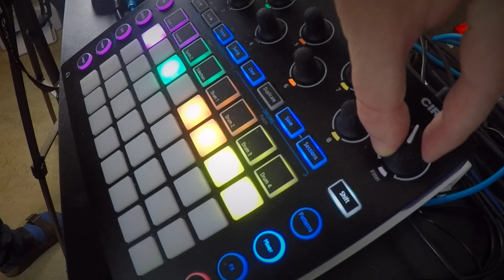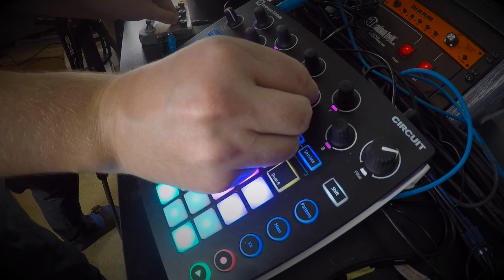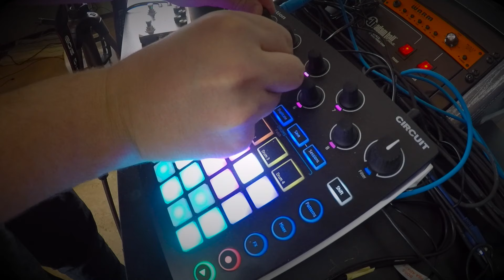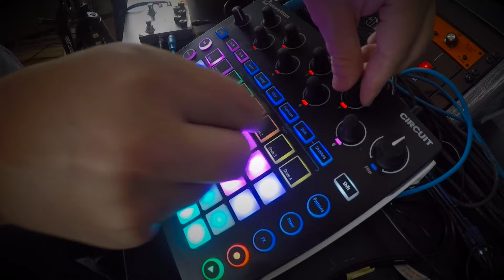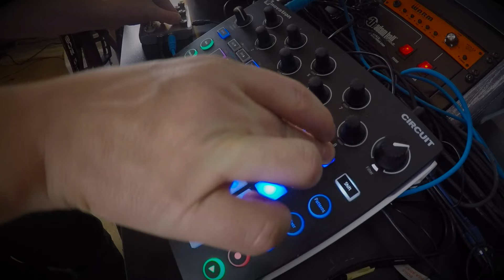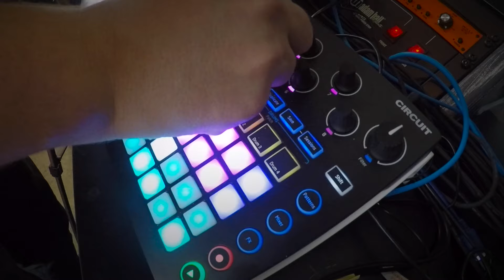Evolving Autumn (Circuit 1.4 experiments)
Novation Circuit + Time Maker Delay and TC Hall of Fame reverb. I got some hi hats and bass doing polyrhythmic and polymeter action. And a custom patch with some crazy modulations.

Perfect Circuit: -

MY MUSIC

The intro that is used in several videos was made together with the artist Kim Johansson